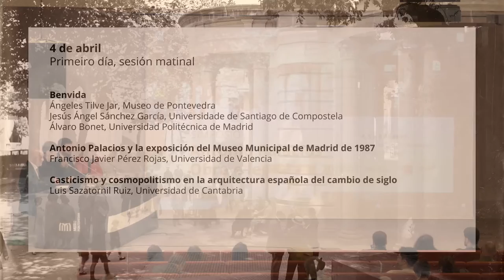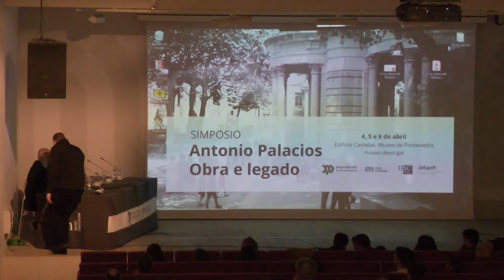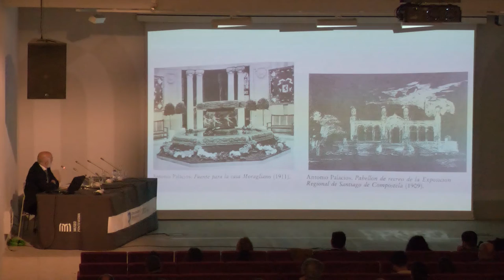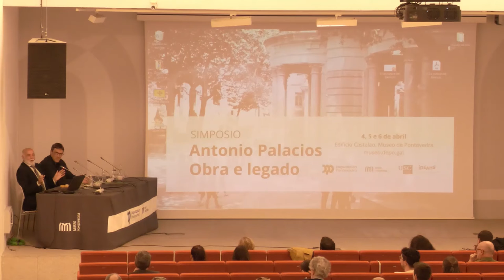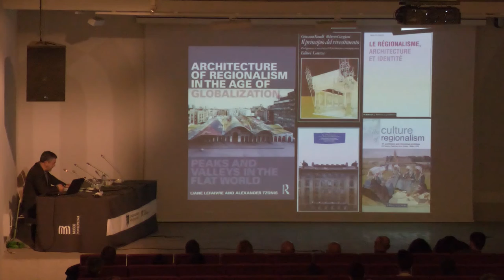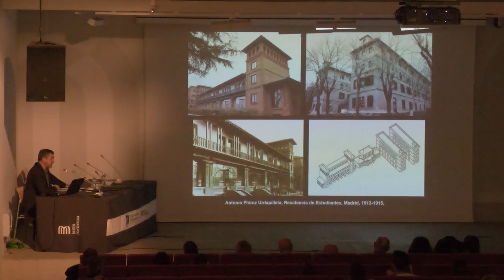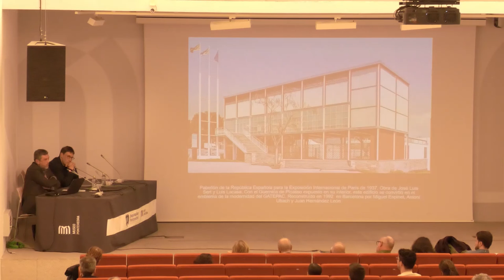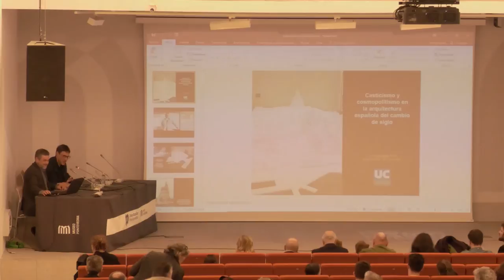Simposio 'Antonio Palacios. Obra e legado’. Primeiro día, sesión matinal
Sesión matinal da primeira xornada do simposio 'Antonio Palacios. Obra e legado', que tivo lugar os días 4, 5 e 6 de abril de 2024 no Edificio Castelao do Museo de Pontevedra, organizado polo Museo e o grupo IDEAHS da Universidade de Santiago de Compostela.

- Benvida institucional
- Conferencia de apertura. Antonio Palacios e a exposición do Museo Municipal de Madrid de 1987. Francisco Javier Pérez Rojas, Universidad de Valencia
- Casticismo e cosmopolitismo na arquitectura española do cambio de século. Luis Sazatornil Ruiz, Universidad de Cantabria